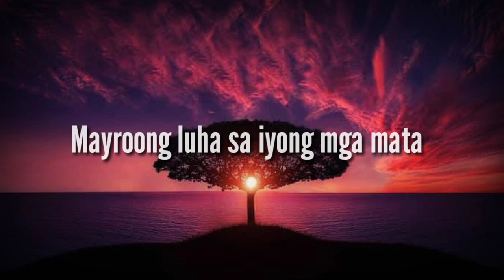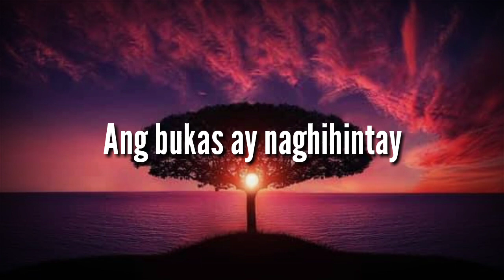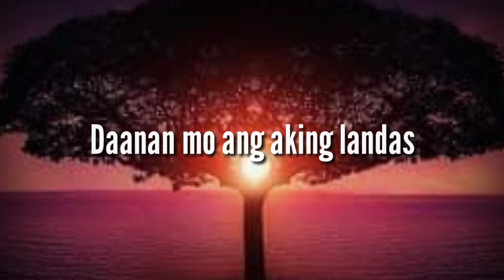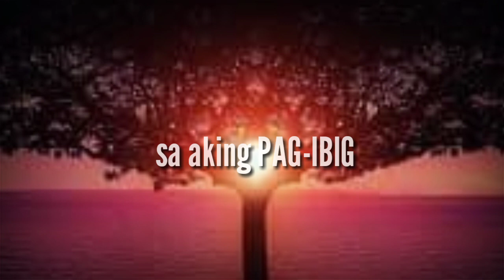Sa Aking Pagibig Music and Words by: Jommel Paraiso Performed by: Markus (Non-Copyright Music)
Orig Song: Sa Aking Pag-Ibig
Music&Lyrics: Jommel Paraiso&Markus Capule
Orig Artist : Jommel Paraiso